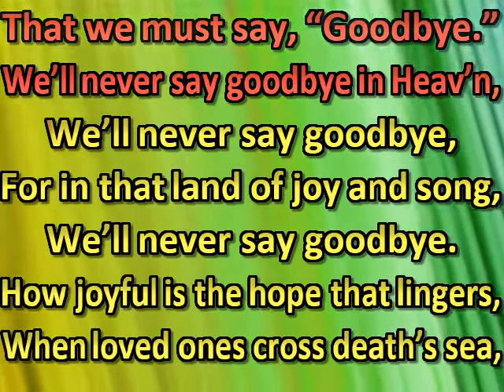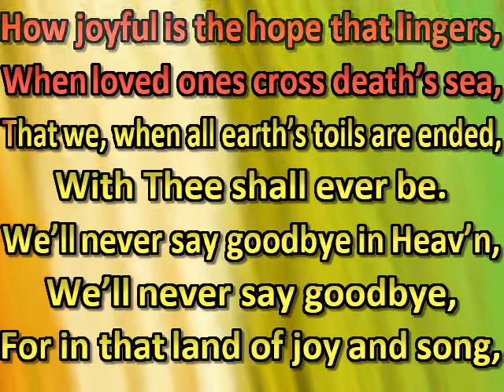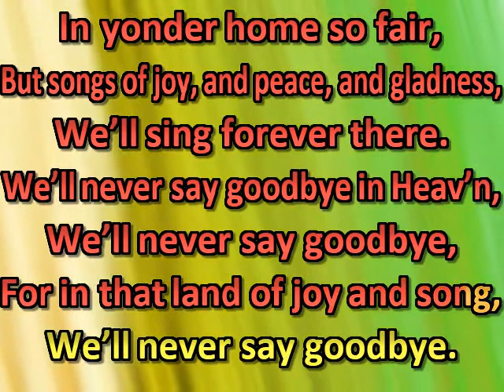With friends on earth we meet in gladness